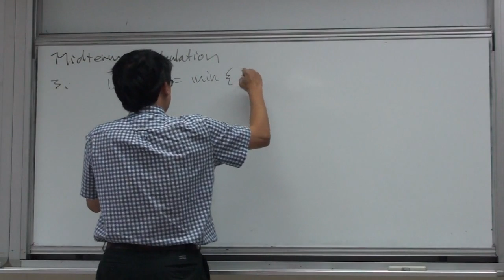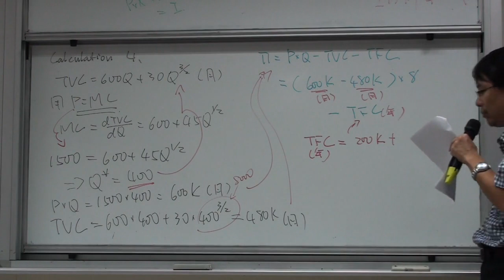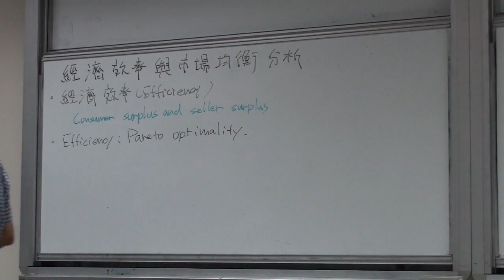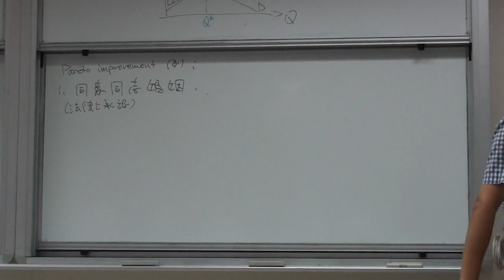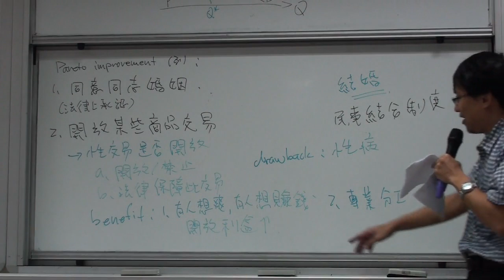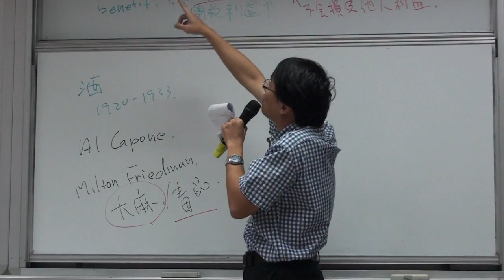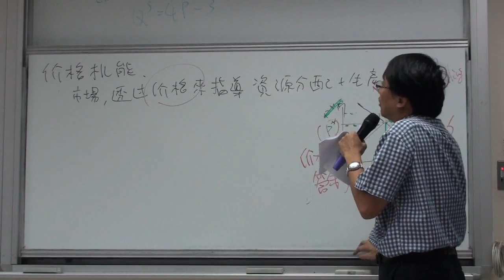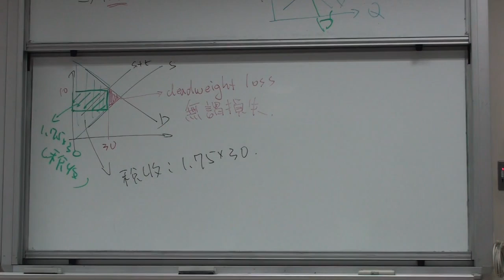07-經濟效率與市場均衡分析